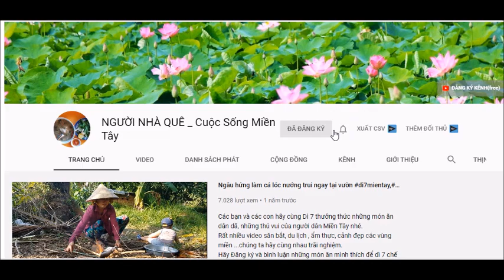LÊ PHƯƠNG tiết lộ hậu trường thú vị khi chụp hình cưới cùng diễn viên THANH THỨC